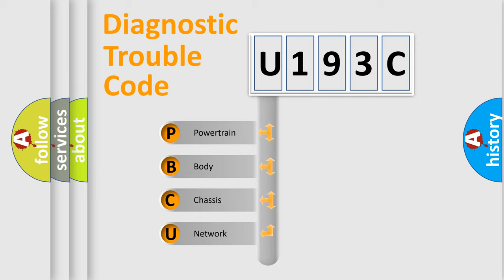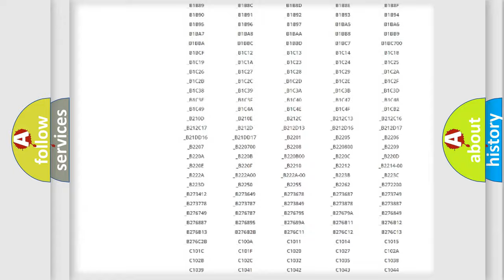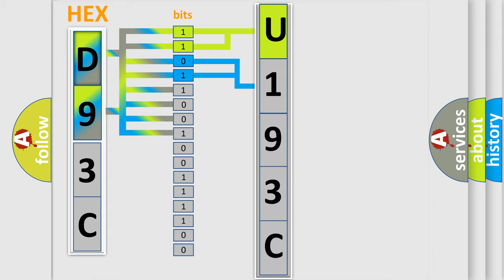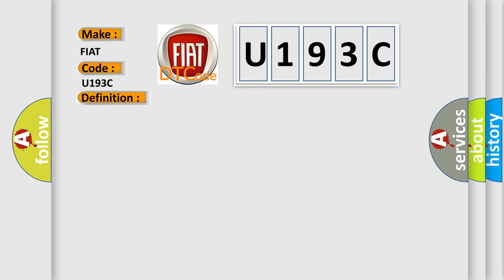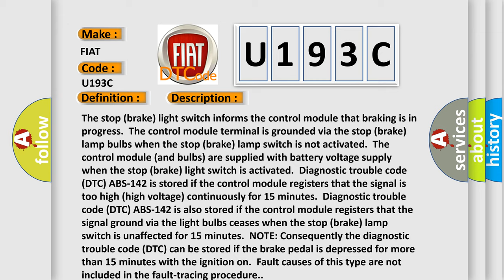DTC Fiat U193C Short Explanation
Contents:
0:21 Basic DTC analysis according to OBD2 protocol standard.
1:48 Insight into programming
2:58 A diagnostically understandable description of the Diagnostic Trouble Code
3:05 Basic error definition

Make:
FIAT
Code:
U193C
Definition:
Stop (brake) Lamp Switch. Faulty Signal
Description:
Cause:
Short-circuit to supply voltage in the signal cableOpen-circuit in the signal cableIncorrectly adjusted stop (brake) lamp switchDefective stop (brake) light switchDefective bulbs in the stop (brake) lightsContact resistance in the terminals.